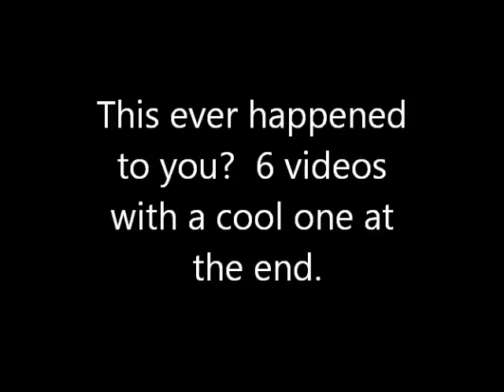Driving Videos April 2015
Catching those aggressive drivers on video.  Also some cool things that one might see while driving.  Some good reasons to stay off that cell phone while driving.